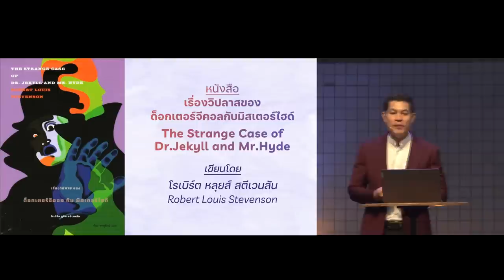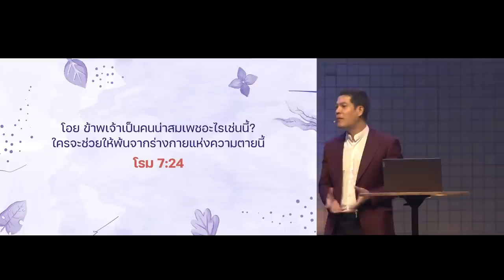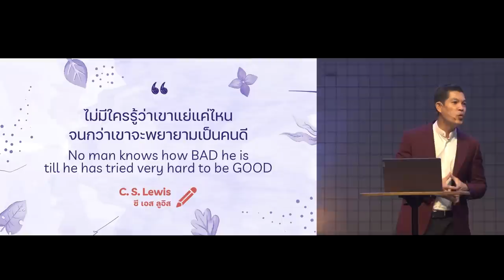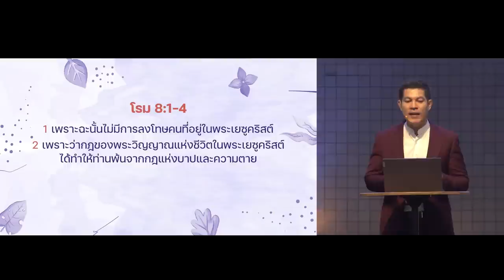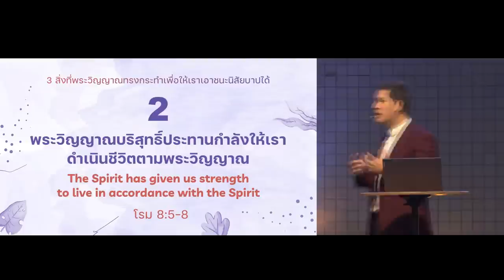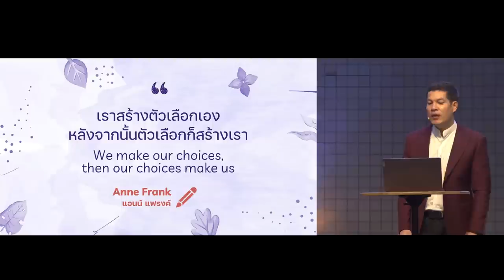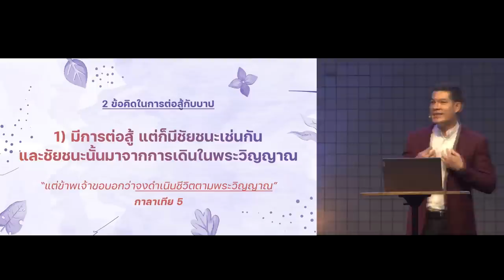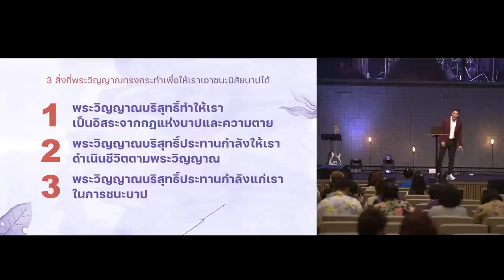ชัยชนะบาปโดยพระวิญญาณบริสุทธิ์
หนึ่งในการต่อสู้ที่เราต้องเผชิญตลอดชีวิต คือการต่อสู้ระหว่างธรรมชาติเก่าและธรรมชาติใหม่ และชัยชนะในการต่อสู้นี้ไม่ใช่สิ่งที่เราจะทำได้ด้วยตนเอง แต่ความจริงที่เปาโลบอกเราก็คือ เมื่อเราอยู่ในพระเยซูคริสต์ เราคือคนที่ดำเนินตามพระวิญญาณ และพระวิญญาณจะทรงช่วยเราเอาชนะธรรมชาติเก่าที่เป็นเนื้อหนังได้

00:00 ชัยชนะบาปโดยพระวิญญาณบริสุทธิ์
17:51 พระวิญญาณทำให้เราเป็นอิสระจากกฎแห่งบาปและความตาย (1-4)
28:38 พระวิญญาณประทานกำลังให้เราดำเนินชีวิตตามพระวิญญาณ (5-9)
34:32 พระวิญญาณประทานกำลังแก่เราในการชนะบาป (9-13)

โดย อาจารย์จุลนภ ชมัฒพงษ์